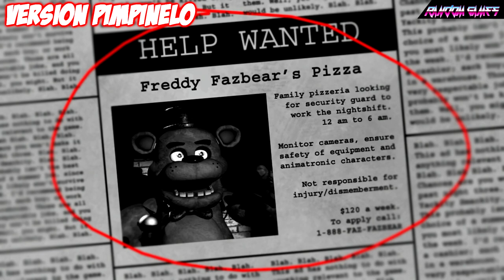FNAF con Zorman Five Nights at Freddy's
Five Nights at Freddy´s (FNAF) desde el punto de vista de Pimpinelo y El rabioso, tras el asalto a la casa de Zorman.

Agradecemos enormemente a Zorman su generosa colaboración en nuestro modesto canal. Podéis ver todos sus vídeos en: